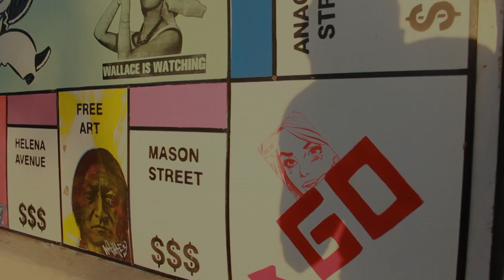Younes - Freestyle Rigamortis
Santa Barbara, CA. 06/10/2013
Mason St.
Rigamortis by Kendrick Lamar.